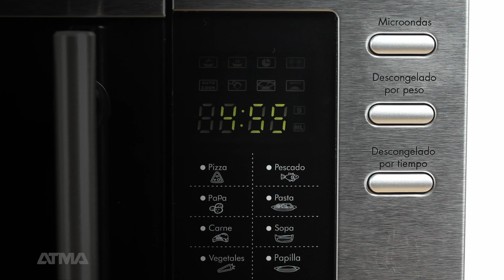Tutorial | ¿Cómo limpiar un microondas?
ATMA te enseña a limpiar tu microondas forma fácil y efectiva.